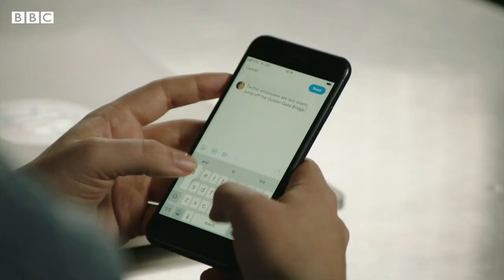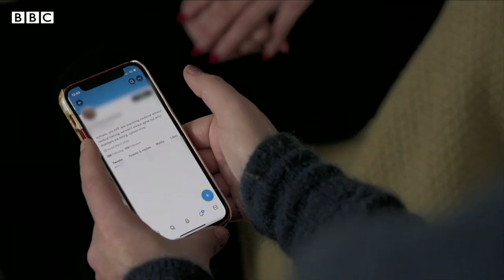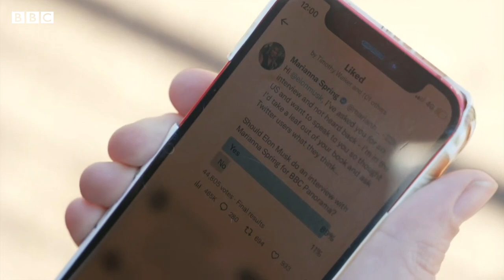Twitter can’t protect you from trolls any more, insiders say – BBC News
Present and former staff at Twitter have told the BBC that the company is no longer able to protect users from online abuse, following mass sackings and changes made by owner and billionaire Elon Musk.

Exclusive academic research, and testimony from Twitter users, supports their claims, suggesting abuse is thriving under

Mr Musk’s leadership.Twitter has not replied to the BBC's request for comment.